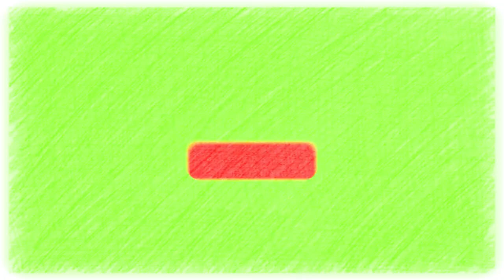SANTO DIOS: Las reglas de la Iglesia Católica para mantener relaciones sexuales en la Edad Media